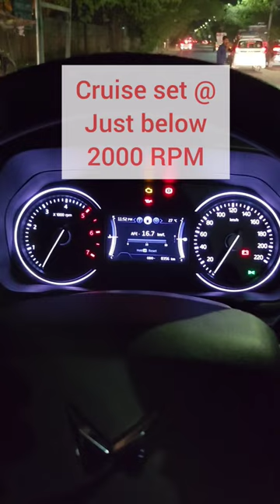Scorpio-N Mileage: 500 KMs straight on Cruise Control